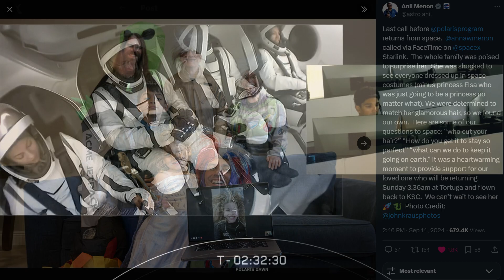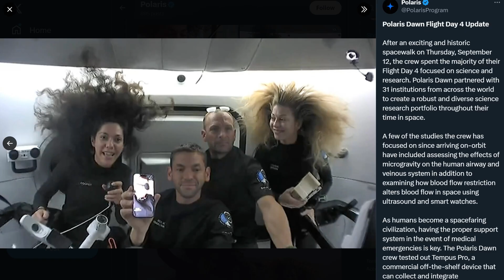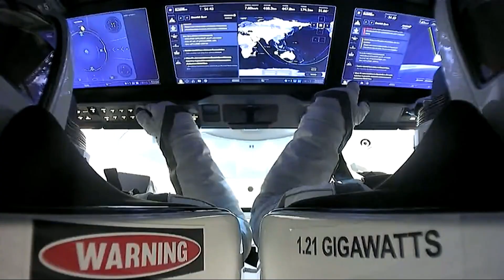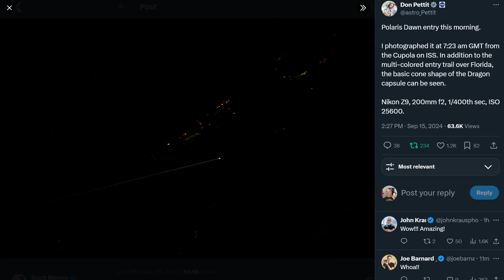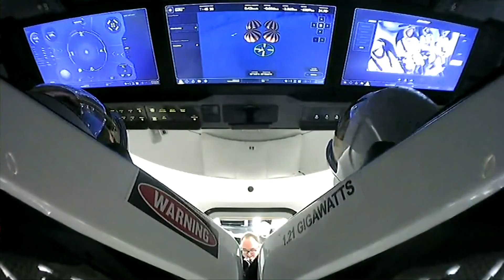Is Testing A New Space Suit in Space The Ultimate Thrill?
Last night the crew of Polaris Dawn returned home after 5 days in orbit and the first test of a new space suit outside a spacecraft high above the earth. Higher than any other suit test.
The flight set new records, established new frontiers and was basically paid for by a private astronaut who wanted to have the suit developed and tested it himself so he could look down on Earth in a way few people can.